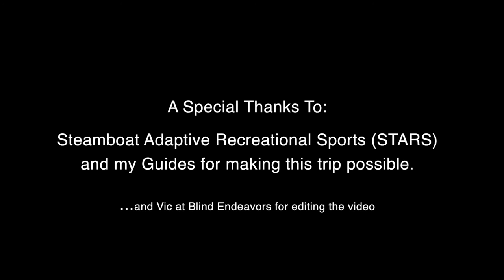Lonnie Bedwell Blind Skiing - More Cowbell! (have sound on!)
Skiing in Steamboat Ski Resort, CO with Steamboat Adaptive Recreational Sports (STARS). The guides used a cowbell to paint a "sound picture" for Lonnie to follow. Video edited by Victor Henderson.